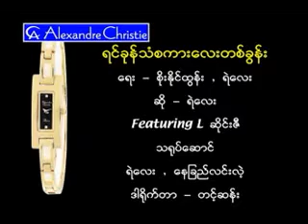ye lay duet with lsai ze